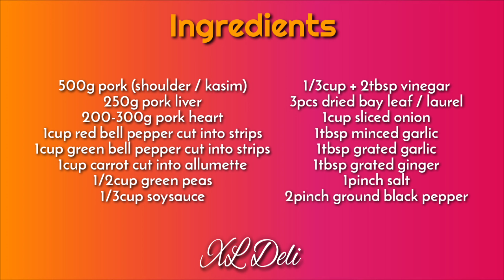Pork Igado || Dinaldalem Recipe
› For the ingredients, please watch the video